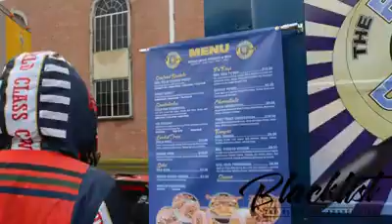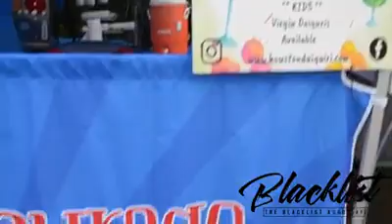Black Food Truck Fest by The BLA at The Shrine of the Black Madonna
Highlights of The Black Food Festival showcasing the city's Black-Owned Food Trucks, while highlighting its rich and diverse food culture.

Video by The Co Report

Featured Vendors:
Julia Cooks Organic & More Food Truck
CC's Creole Corner Food Truck
Bayou City Eats
The Lunch Bag
D'licious Wings & Mo
OMG Baked Potatoes
Frozen Courage Daiquiri Bar